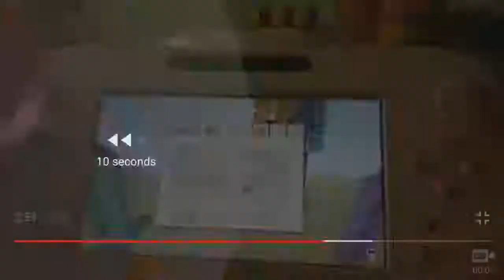That one entity!!! Ducky Survival Reboot S2 Ep 5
OK so. I don't want to speak about this embarrassing episode all because of that one entity.anycow I try to keep up with the schedule I'm sorry if you're expecting more but sorry my exams are a pain in the butt also I doubt anyone actually reads these ok bye